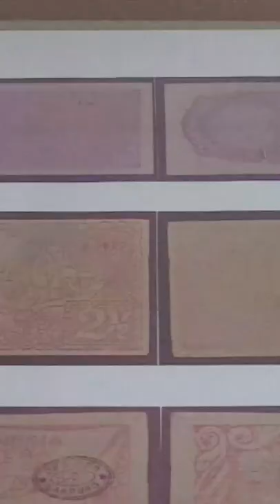Yuk ikut mimin ke Museum M.H. Thamrin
Tanggal 16 Februari merupakan hari lahirnya seorang tokoh yang memiliki peran penting dalam perjuangan kemerdekaan Indonesia. Tokoh dari Betawi ini lahir di Sawah Besar pada tahun 1894. Yap, beliau adalah Mohammad Husni Thamrin.

Kali ini mimin bakalan ngajakin kalian buat ngunjungin museumnya yang berada di Kenari, Senen, Jakarta Pusat. Di sini kalian bisa lihat langsung peninggalan dan sejarah MH Thamrin semasa hidupnya.